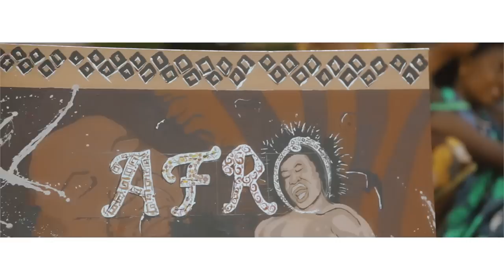Mani Martin - AFRO (OFFICIAL VIDEO)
AFRO  simply means 'AFRICAN' the beauty of People, places, nature, and the African ways of doing things, this song was inspired by the beautiful side of Africa that most People do not talk about, Africa is a land of harmony, colorful and beautiful  natural trees with flowers on the mountains, blessed land with the priceless minerals  underground, the African story should be told by us (as said PATRICE LUMUMBA:there will come a time when history will have it's say and Africa will write it's own story) THIS IS THE TIME.